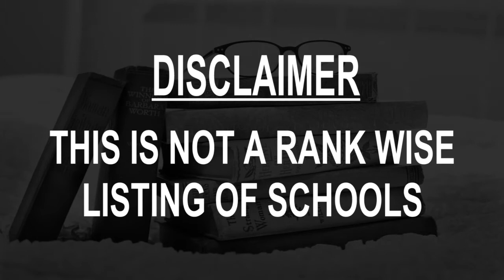Schools around Nuoro, Italy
Must Watch.. Best Schools around Nuoro

Click on Bell ICON to get the notification of New Videos.This is not rank wise listing of Top Schools in Nuoro, it's the list of best Schools around Nuoro as per the ratings given by our users.

Listed Schools:

Mariangela Maccioni Middle School
Via Aosta, 28

PALAZZO COMUNALE
Piazza Italia, 25

Istituto D'Istruzione Media Grazia Deledda
Via Biscollai, 1

Scuola Primaria Calamida
Via Veneto, 20

Scuole Pubbliche
Via Trento, 2

Ente Musicale di Nuoro
Via Convento, 8

Scuola Elementare Istiritta
Via Istiritta, 2-6

Scuola Materna
Via Istiritta, 1

Comune Scuola Materna
Viale Funtana Buddia, 10

Movimento Cinque Stelle Nuoro
Corso Giuseppe Garibaldi, 31

Scuola Elementare "Ferdinando Podda"
Via Giacomo Matteotti, 2

Scuola Elementare Biscollai
Via Biscollai, 1

CPIA n.3 NUORO
Viale della Costituzione, 1

Istituto tecnico agrario "I.t.a. B. Brau Nuoro"

Scuole Pubbliche
Via Fiume, 51

Scuole Pubbliche-Dir.Didattica N.1-Podda-
Via Giacomo Matteotti, 13

Comune Scuola Materna
Nuoro, Province of Nuoro, Italy

Scuola dell'infanzia Sant'Onofrio
Via Sant'Onofrio, 9

Succursale Liceo delle Scienze Umane e Musicale Sebastiano Satta
Via Ugo Foscolo, 12